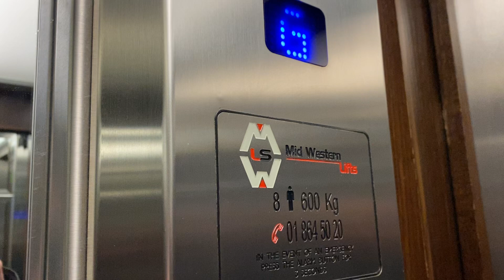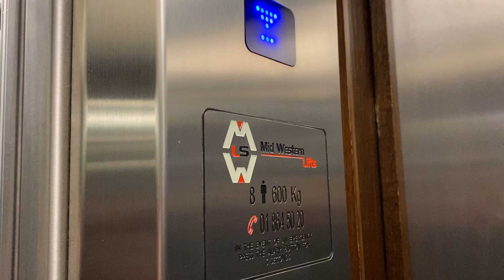Mid Western Lift, The Glenroyal Hotel & Leisure Club, Maynooth Co Kildare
Mid Western Lift 2000s